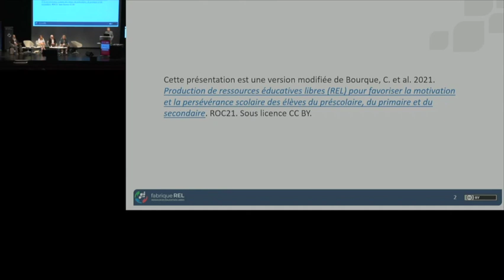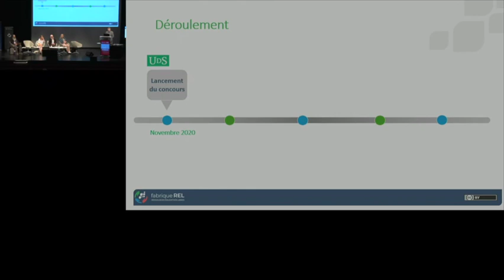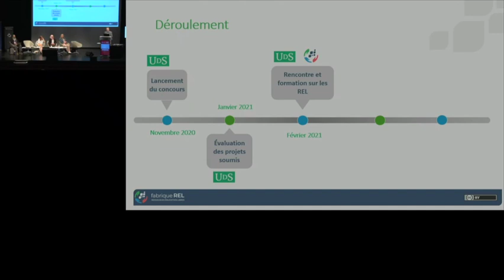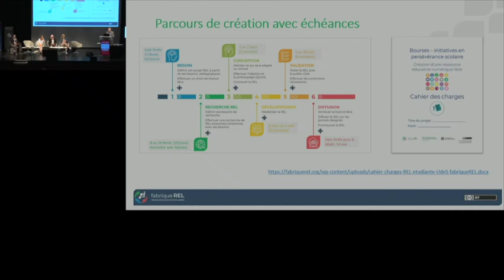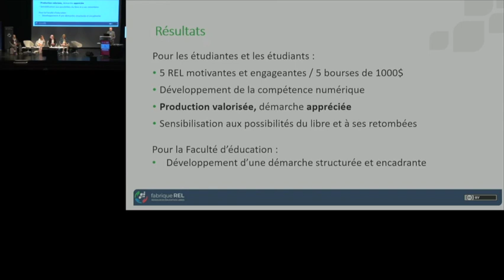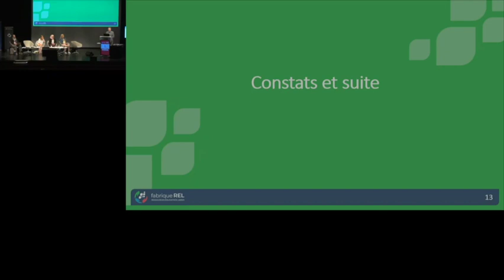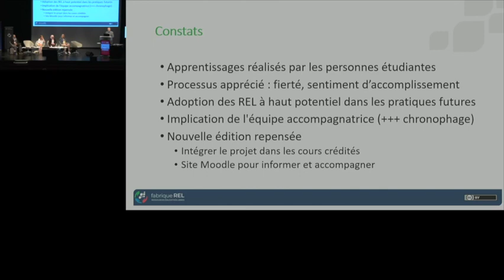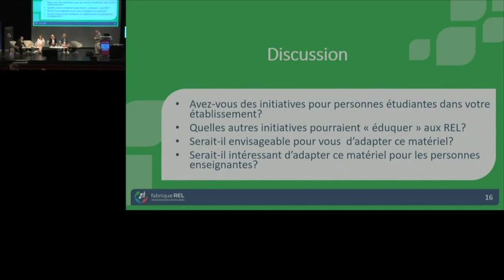Valoriser les productions étudiantes par Claude Potvin and Marianne Dube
Valoriser les productions étudiantes : apprendre à produire et diffuser des REL, un levier pour favoriser la motivation et la persévérance

Le Pôle d’innovation technopédagogique de la Faculté d’éducation de l’Université de Sherbrooke, grâce à un don de la part du groupe financier BMO à la Fondation de l’Université, a lancé un concours de bourse destiné aux étudiantes et étudiants du premier cycle dans les programmes de formation initiale à l’enseignement (programme menant à l’obtention d’un brevet d’enseignement). Ce concours visait le développement d’une ressource éducation libre (REL) numérique dans le but de favoriser la motivation et la persévérance scolaire. L’objectif était de les initier aux REL en les invitant à revisiter leurs propres matériels produits dans le cadre de leur stage, à le bonifier et à le diffuser sous licence libre. Ils ont été accompagnés pour tout ce qui concerne le choix de la licence, les particularités du libre, les aspects pédagogiques jusqu’au dépôt.
Pour mener à bien ce concours, le Pôle a collaboré avec la fabriqueREL et le service des bibliothèques et archives (SBA) de l’Université de Sherbrooke afin d’offrir un accompagnement personnalisé aux personnes étudiantes dont le projet a été retenu.

Curious about this work? Find out more here: [find the relevant link on Alan’s document: OEGlobal 2022 Live Streamed / Archived Sessions